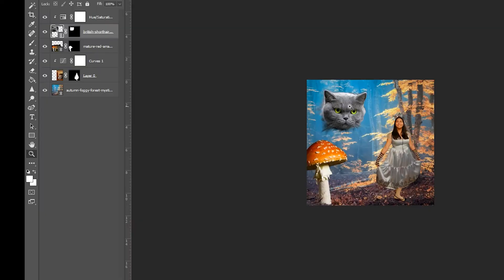Alice in Wonderland Design | wickedwonder.com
This speed through design was so much fun to make. My favorite part was making the Cheshire Cat 🎃🦇